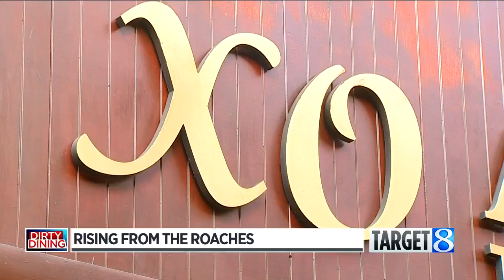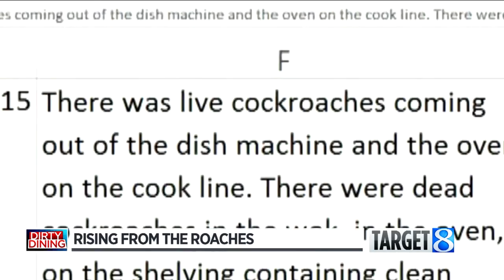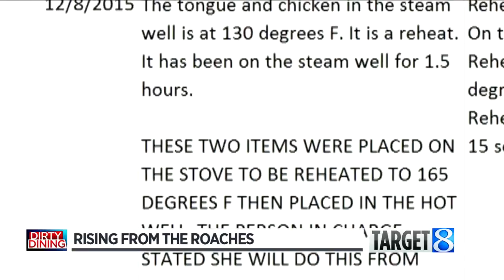Dirty Dining: Rising from the roaches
At Elizabeth's Kitchen on 28th Street near US-131 in Wyoming, cockroaches were winning the pest control war. No more.  (May 17, 2017)